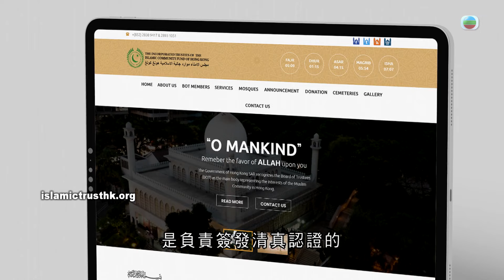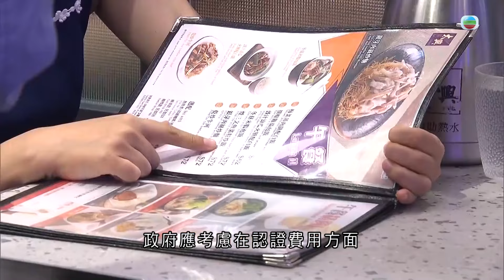有理說得清｜清真食品認證｜楊立門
隨着地緣政治的轉變，我們要拓展香港的商貿和旅遊市場，一定不能忽略所謂「地球南方」，即是發展中的地區如中東和東盟國家，這些地區的人大部分信奉回教。我早前也說過要吸引他們來港旅遊，必須增加有清真認證的餐廳食肆。最近特首也建議要為阿拉伯語系國家的遊客提供一個更友善的旅遊環境，和整合一張提供清真食品的餐廳名單。
其實旅遊發展局的網頁一向有一張香港清真餐廳的名單，但一個較有代表性的組織是負責簽發清真認證的「香港回教信託基金總會」。他們最近向傳媒表示已經向約142間餐廳發出了清真認證，亦希望到明年年底把數目增至五百間。但清真認證的審批十分嚴謹，從屠宰、清潔、烹調以至所用的廚具都要符合伊斯蘭的有關規定。認證也分幾級，要視乎餐廳的廚房是否同時準備清真和非清真食品而定，而廚師和廚房工作人員都需要專門訓練。所以各個負責培訓飲食業人才的院校有需要把清真飲食的元素加入他們的培訓課程。至於申請認證的費用，一般餐廳每年介乎$2500 $4000不等。現在香港的中小型食肆已不易經營，政府應考慮在認證費用和員工培訓方面向他們提供一些資助。
至於清真食品的製造也可為香港帶來商機。有學者指出，馬來西亞在清真食品產業方面已很有經驗，而新加坡更建立了一個清真食品工業園。香港的食品工業有很紮實的根基，香港製造的食品在內地很有認受性。根據中國的人口統計，內地的穆斯林人口有3000萬之多，而在CEPA框架下，原產於香港的食品輸往內地享有零關稅優惠，我們的食品業打開內地清真食品市場，應該有一定優勢。